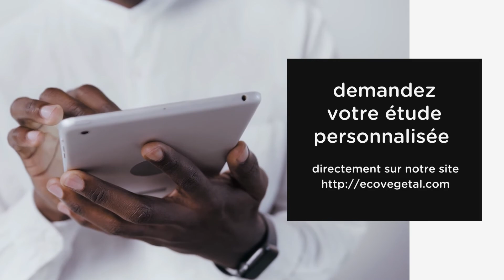ECOVEGETAL PLANTES INTERDITES ITW LAURA CARRILLO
Certaines plantes n’ont rien à faire sur un toit végétal. Savez-vous lesquelles ? Mais, surtout, avez-vous pourquoi ? Voici ce que vous devez savoir avant de composer votre végétation.